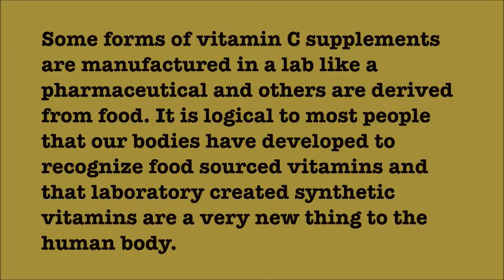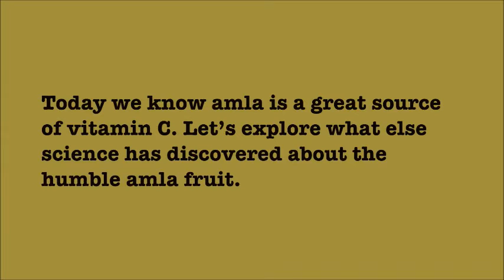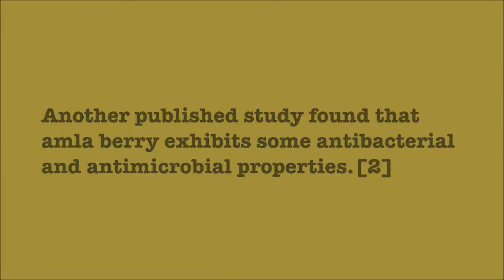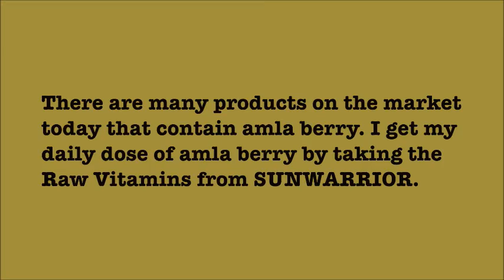Amla Berry: Beyond Vitamin C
Dr Sommers shares science about the medicinal uses of amla. Studies are cited.